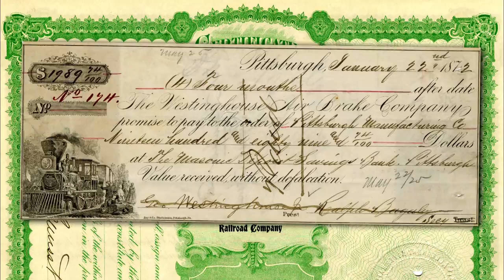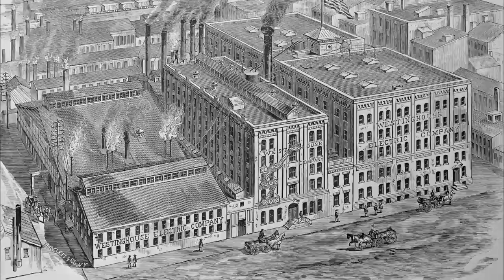Westinghouse - Chapter 23 - The Disaster of 1907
(NARRATOR)

George Westinghouse showed faith in his enterprises by investing his own money in them.

Many of his new businesses were financed at the beginning by borrowing from his seasoned companies which had already become successful, like Westinghouse Air-Brake.

Several times, he imperiled his entire fortune and his credit by investing practically everything into his start- up companies
when others lacked faith. This meant he had more at risk. But the payout was higher if they succeeded.

The risks of this method of finance culminated in the disaster of 1907, which came to be the tragedy of his life.

The Westinghouse enterprises had spread all over the world, and their requirements for working capital were immense.

And when the widespread money crisis of 1907 arrived, his loans were called.

(SKRABEC)

Because he was fascinated in new projects, he had borrowed a lot of money at the time, which was not his usual stop.

To say he was sort of anti-banking. Not sort of. He was.
He didn't like to borrow money. He liked to generate investment out of his own profits. He had a dislike for bankers, and that would hurt him in the long run.

But in the case of a lot of electrical projects, like Niagara Falls Generating Plant at the time, he was overextended
in his electrical company.

 No question about it.

J.P. Morgan, up in New York, had wanted to bring Westinghouse into an electrical trust with, at the time, General Electric. Westinghouse disliked trusts and refused, and that put him at odds with Morgan.

(REIS)

The bankers were very tough individuals. They had taken Edison Electric Company away from Thomas Edison in 1888.

He was not happy about that, by the way. There was a downturn in the economy, a depression, if you would, here in this country. George Westinghouse had just invested a huge amount of money in building the East Pittsburgh Works of Westinghouse Electric Company. He had quite a number of outstanding loans.

Loans were callable in those days, and if he were here today, he'd tell you he'd believe the bankers used that as a reason to force him out of control of the Westinghouse Electric Company, which they did.

(SKRABEC)

Newspapers, the Pittsburgh newspapers, in particular, blamed it on Westinghouse, his poor management. So, on top of everything else, he's getting headlines that he's a poor manager.

Now, Morgan didn't take over Westinghouse. There were other bankers. So it was really a crushing blow to him.

(NARRATOR)

It was written that this was the most considerable mercantile failure that America has ever witnessed. Control of the Westinghouse Electric Company passed out of his hands. Ironically, his name remained as their greatest asset.

The writer of his biography said that as he was riding with him one night, when passing the Great Works at East Pittsburgh,
"George turned his face towards the bleak hills on the other side of the way with an expression so pathetic as to break one's heart."